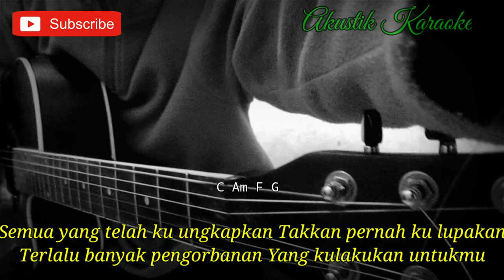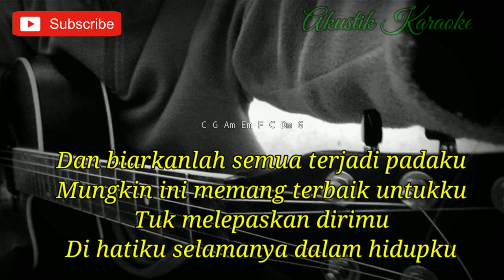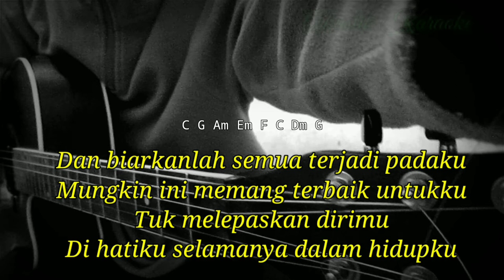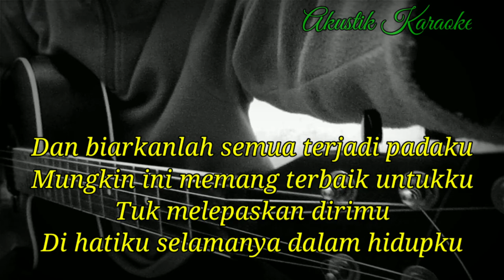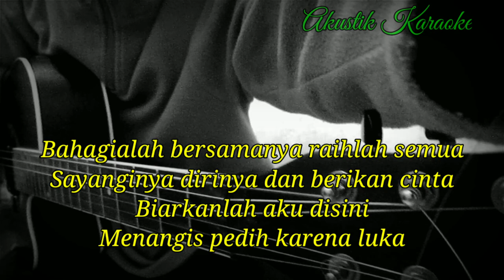Bahagialah Bersamanya Raihlah Semua - Alcas (Akustik karaoke) || Female Key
Halo sodara kali ini ada lagu terbaru Alcas bahagialah Bersamanya Raihlah Semua

Semoga video karaoke Akustik bahagialah Bersamanya Raihlah Semua bermanfaat bagi anda ya

Lirik bahagialah Bersamanya Raihlah Semua